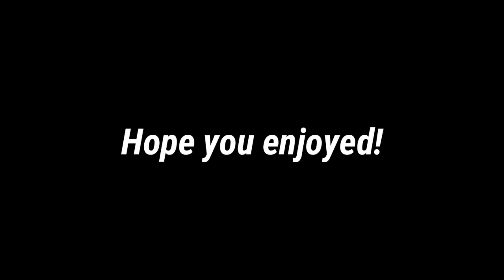Fractures | A PUBG Mobile Montage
Hey guys whatsup !
Hope you enjoyed the video...

My IGN - TeamAGNiMighty

My device - Oppo f11 pro

My controls - 4 finger claw(No gyro)